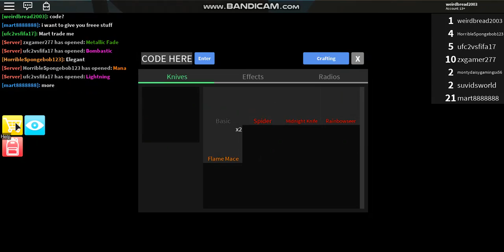I GOT THE ELEGANT BLADE (ROBLOX ASSASSINS.....? ELEGANT BLADE)